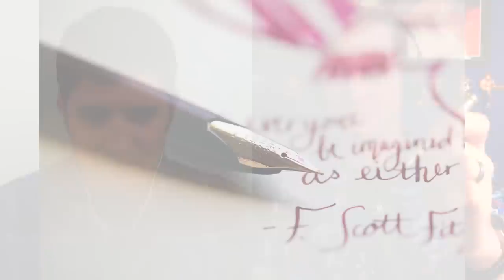How to Penable Like a Champ! | Goulet Pencast Ep. 23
Brian and Drew give their opinions of how to best gift pens to friends - specifically if they're a first time user, or a lefty! Despite Brian's ladybug invasion, they also cover the importance of smooth nibs, have a silly-question-lightning-round and review their pen(s) of the week in this episode of the Goulet Pencast!

TIMESTAMPS:
0:00 Intro
0:03:08 Feedback
0:13:30 New Stuff
0:22:28 Q&A
0:22:38 Q1
0:31:12 Q2
0:37:09 Q3
0:39:59 Q4
0:46:25 Q5
0:53:11 Lightning Round
0:58:29 Pens of the Week
1:16:20 What's Happening?
1:30:00 Comp-nay Updates
1:31:24 What's On Your Desk?